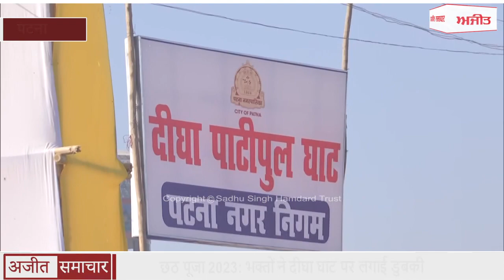पटना : छठ पूजा 2023: भक्तों ने दीघा घाट पर लगाई डुबकी